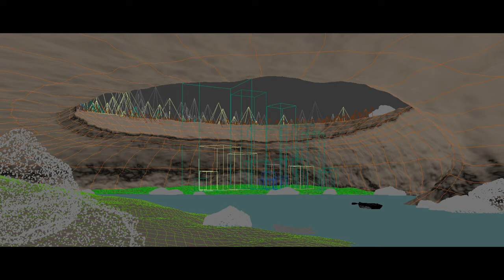The Discovery | CGI Breakdown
Lautaro Vogel

A short breakdown of the CGI/architectural visualization created for the Evermotion challenge 2017.
Software used: Autodesk 3ds max, Corona renderer, Adobe Photoshop.

architecture drawing,
architecture student,
architecture 101,
architecture portfolio,
architecture design,
architecture board photoshop,
architecture beginner,
rhino 7 architecture tutorial,
architecture student,
architecture 101,
architecture portfolio,
architecture design,
architecture in helsinki,
architecture documentary,
architecture major,
architecture animation,
architecture apps,
architecture and design,
architecture art,
architecture and construction career cluster video,
architecture asmr,
architecture basics,
architecture building,
architecture blender,
architecture books,
architecture board,
architecture business,
architecture board photoshop,
architecture beginner,
architecture course,
architecture career,
architecture concept,
architecture engineering,
architecture elevation,
architecture explained,
architecture engineering projects,
architecture exam,
architecture firm,
architecture fails,
architecture foundation,
architecture form space and order,
architecture history,
architecture house design,
architecture house,
architecture home,
architecture photography,
architecture presentation,
architecture portfolio for university,
architecture photoshop,
architecture podcast,
architecture questions,
architecture quotes,
architecture rendering,
architecture rendering photoshop,
architecture resume,
architecture review,
architecture styles,
architecture thesis,
architecture tier list,
architecture tutorial,
architecture tips,
architecture theory,
architecture tiktok,
architecture technology,
architecture university,
architecture